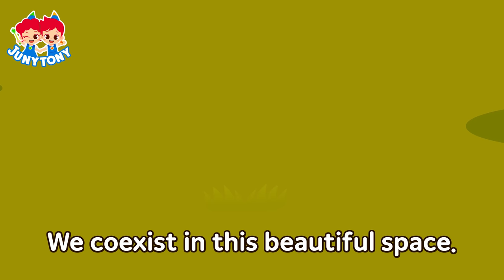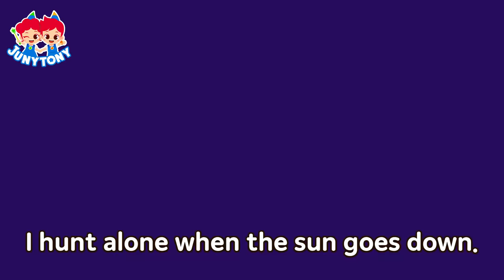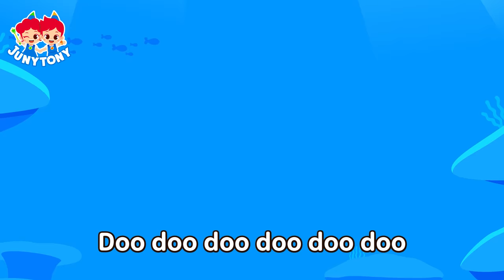World Water Day | Using Less Water💧 | Sea Animals, Aquatic Bugs | Animal Songs for Kids | JunyTony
*List

0:04 Hand Washing Song
1:55 The Turtle Is Having a Nosebleed
5:28 Let’s Protect the Endangered Animals
8:53 Sperm Whale vs. Giant Squid
12:25 Shark Song
14:03 Whale Song
15:30 Sea Adventure
18:06 Awesome Sea Animals
19:34 Aquatic Bugs
23:08 Let's Drink Water